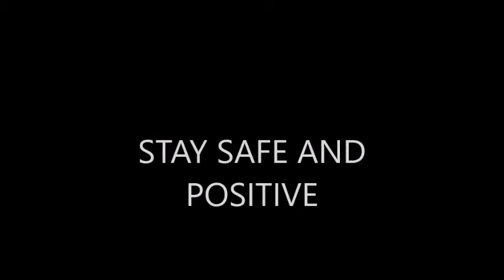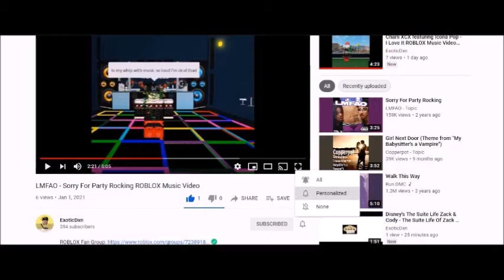Idek 305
Song: Invisible Goat Cheese
Artist: Disney's Star Vs The Forces Of Evil
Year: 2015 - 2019